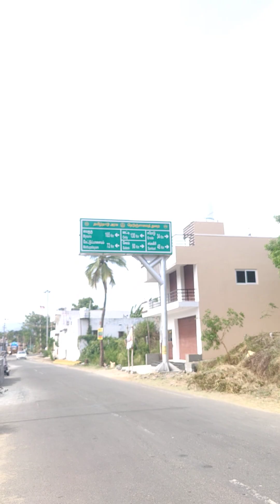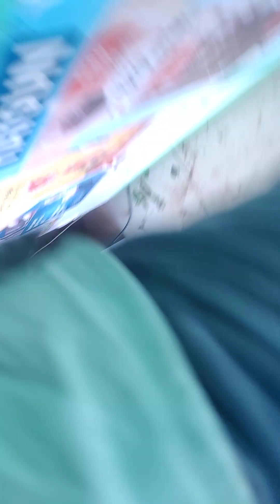7 February 2024